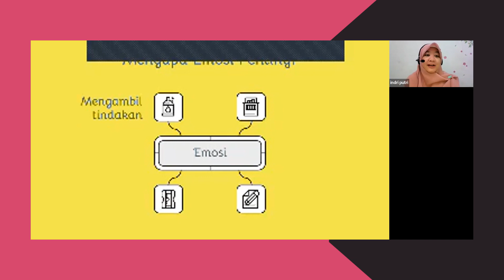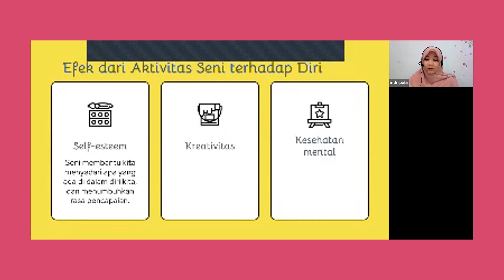Melepaskan Emosi dengan Coretan (Therapeutic Art Activity) - Trailer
Sahabat Asri!

Emosi dalam diri seringkali sulit untuk kita kontrol. Rasa cemas, takut, gelisah, kecewa, marah, atau emosi negatif lainnya justru yang pada akhirnya membuat kita stress dan burnout. Emosi yang muncul ini, secara tidak sadar kita tekan dalam-dalam dalam kesendirian. Mungkin karena salah satunya kita belum menemukan bagaimana emosi ini perlu diperlakukan. Untuk itu, mengolah emosi menjadi hal yang lebih positif bisa menjadi pilihan agar kita lebih rileks dan tidak mengalami kelelahan secara emosional.

Art Therapy menjadi salah satu cara yang dapat dipilih dalam mengatasi stres dan emosi-emosi negatif. Kita bisa belajar menuangkan emosi melalui seni. Art Therapy akan menuntun seluruh tubuh kita agar berfungsi dan menyalurkan ide, emosi, maupun perasaan di dalam prosesnya. Yuk ekspresikan dirimu bersama Indri Putri Waskithasari, M.Psi., Psikolog di Workshop On-Demand. Full video di sini